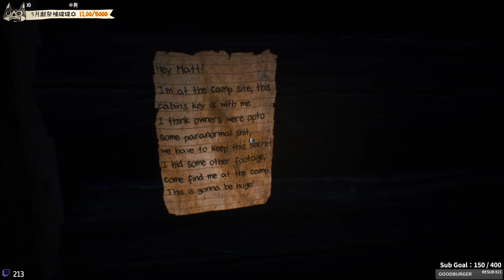全新的糞Game之王燒掉你的錢｜神經緊張 Nerved｜恐怖遊戲【千森】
🏆頻道會員招募中！每月最低45元便能幫助本台成長，快來拿福利➡️
一對夫妻去森林研究靈異現象，不料老婆突然被抓走，主角必須穿越森林、時空救老婆。最後有講評。